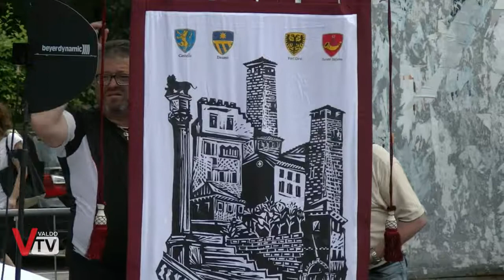39° Palio di Feltre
Edizione 2017 del Palio di Feltre.
Le quattro contrade di Feltre, come ogni anno, si sono sfidate per la vittoria del coreografico ed antico Palio dei Quindici Ducati.
Di origine quattrocentesca, il palio ricorda l'entrata della città di Feltre nella Repubblica di Venezia.